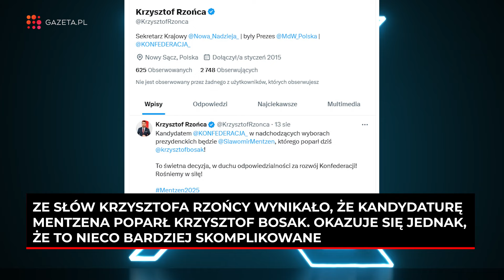Sławomir Mentzen kandydatem na prezydenta? Krzysztof Bosak wyjaśnia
13 sierpnia gruchnęła wiadomość, że kandydatem Konfederacji w nadchodzących wyborach prezydenckich będzie Sławomir Mentzen.
“To świetna decyzja, w duchu odpowiedzialności za rozwój Konfederacji! Rośniemy w siłę!” - napisał na platformie X rzecznik Nowej Nadziei.